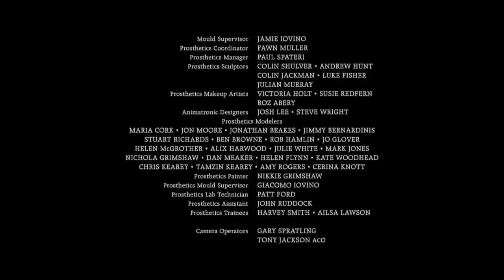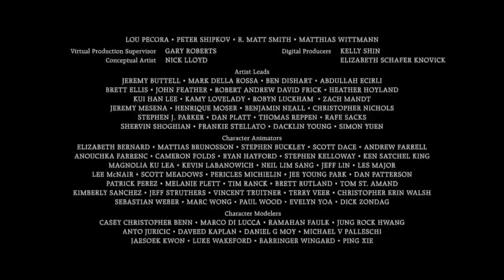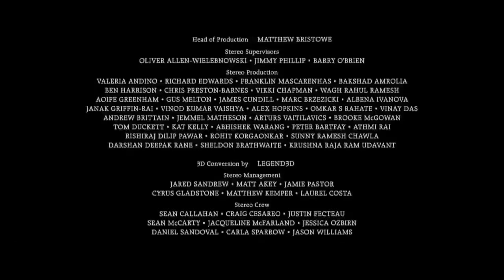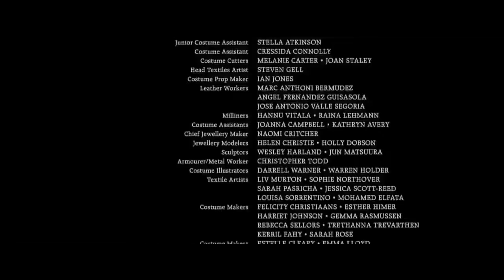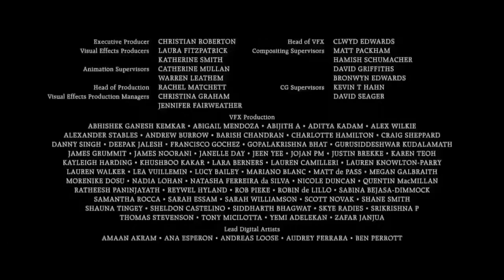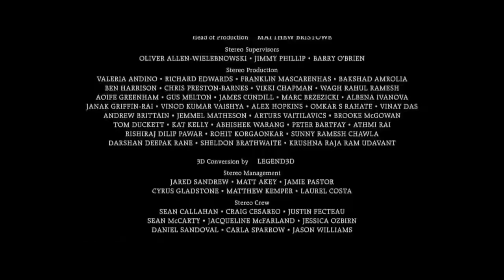Maleficent 2 English Movie 2020 Hollywood Full Movie 2020 Full Movie in English Full hd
From Pixar Animation Studios, “Inside Out” opens in UK cinemas on Decemer 24, 2014.

From an adventurous balloon ride above the clouds to a monster-filled metropolis, Academy Award®-winning director Pete Docter
(“Monsters, Inc.,” “Up”) has taken audiences to unique and imaginative places. In Disney•Pixar’s original movie “ Inside Out,”
he will take us to the most extraordinary location of all—inside the mind.

Growing up can be a bumpy road, and it's no exception for Riley, who is uprooted from her Midwest life when her father starts
a new job in San Francisco. Like all of us, Riley is guided by her emotions – Joy (Amy Poehler), Fear (Bill Hader), Anger (Lewis Black),
 Disgust (Mindy Kaling) and Sadness (Phyllis Smith). The emotions live in Headquarters, the control center inside Riley’s mind, where
 they help advise her through everyday life. As Riley and her emotions struggle to adjust to a new life in San Francisco, turmoil ensues
in Headquarters. Although Joy, Riley's main and most important emotion, tries to keep things positive, the emotions conflict on how best
to navigate a new city, house and school.